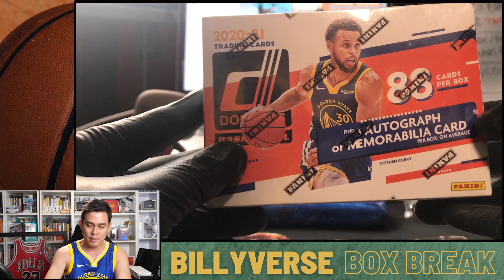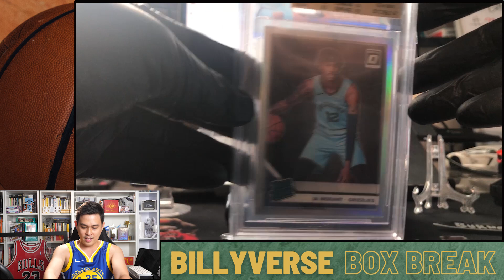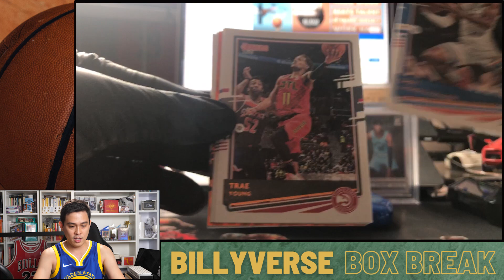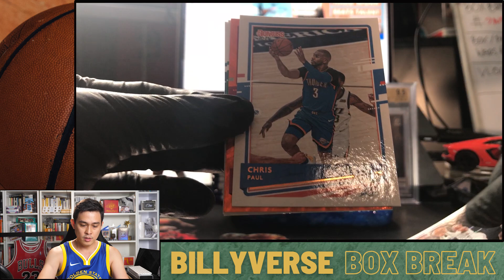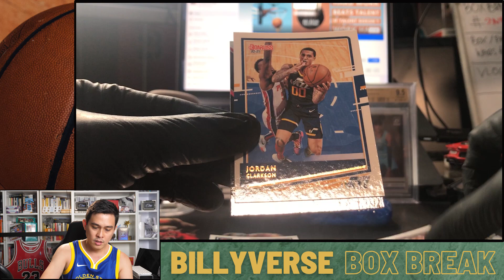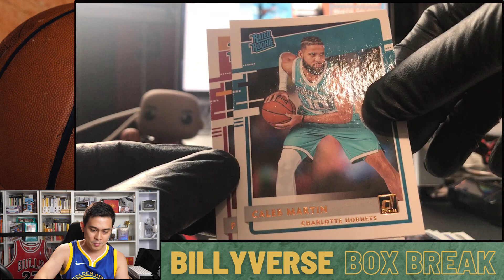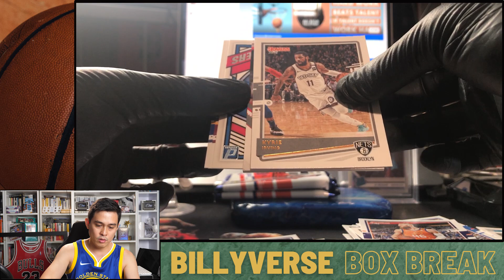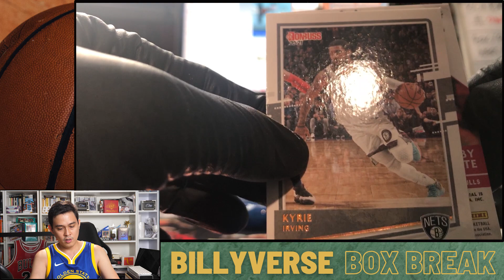Donruss Basketball Blaster Sulit Budget Meal Break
This is our 6th consecutive VLOG post! Para sa inyo mga lodis!!! Let's check out anung laman ng Donruss Basketball Blaster Box 2020-21!!! [PANINI NBA CARDS]. Ang saya lang tlga magbukas ng mga boxes mahal man or mura. This time simulan muna naten sa mga blaster box and who knows next is megabox then retail tas hobby box na!!! Please continue to support us. Daily Posting na po tayo! kaya kita kits tuwing 8pm ng Gabi. please pass!! salamat mga BELIEVERS!

Boxes & Singles plus our Solid Billyverse Merch! Pls support us so we can grow our channel & community more!!

Guys GREAT NEWS!!! We now have our own Nba Cards group in Facebook!!

Hi Guys!

With that, this is your Mentor Billy dela fuente. Be one of my Billyverse and let's keep on Billyving!